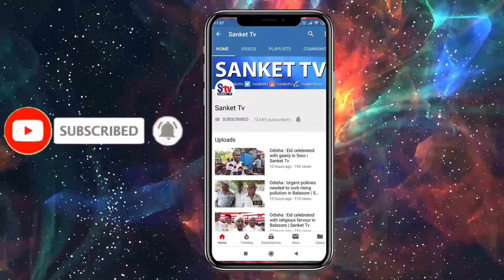Odisha : Villagers stage block NH 16 after road mishap in Balasore l Sanket Tv